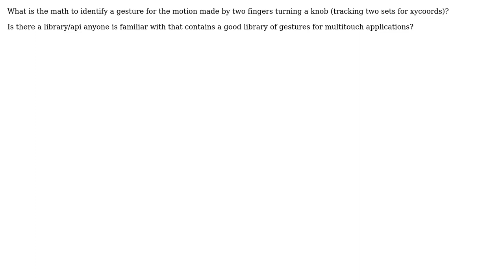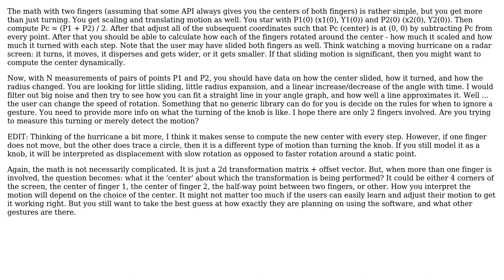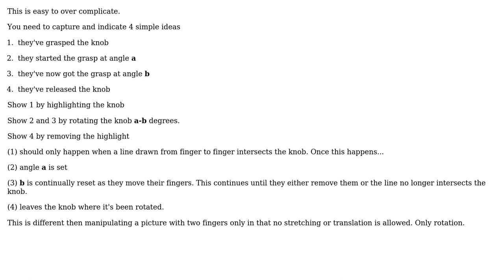Algorithm for detecting a knob-turning gesture? (2 Solutions!!)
Algorithm for detecting a knob-turning gesture?

With thanks & praise to God, and with thanks to the many people who have made this project possible! | Content (except music & images) licensed under CC BY-SA | Music | Images & others | With thanks to user Job user jamesson user Cyclops user candied_orange and the Stack Exchange Network Trademarks are property of their respective owners. You are responsible for your own actions.